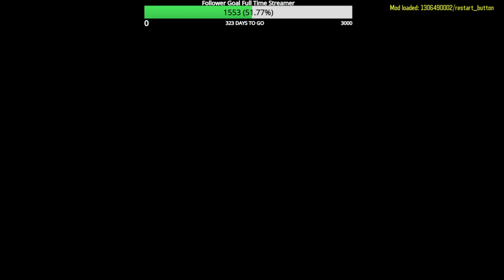Black ops 3 Custom Zombies Tower of the Undead Flawless Round 40